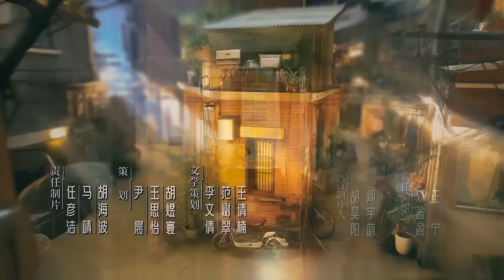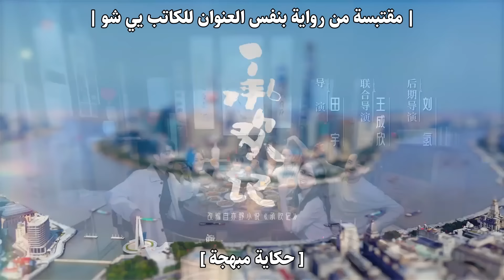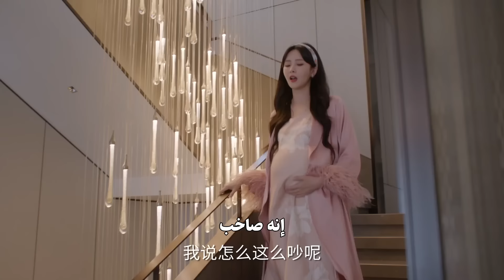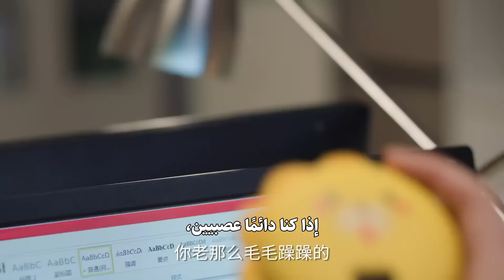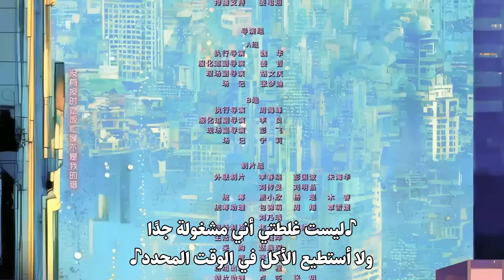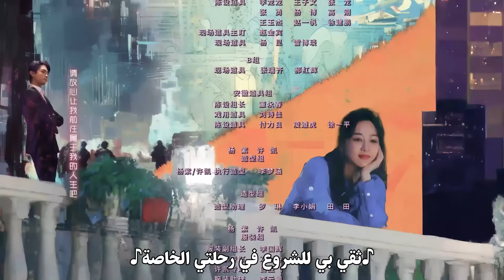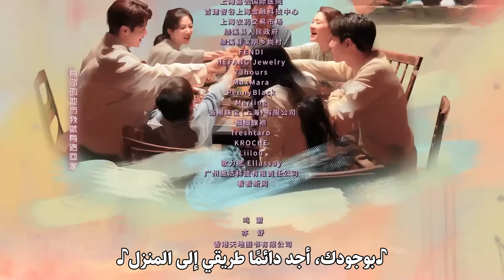المسلسل الصيني الرومانسي "حكاية مبهجة" | "Best Choice Ever" حلقة 11 مترجم | بطولة شو كاي/يانغ زي